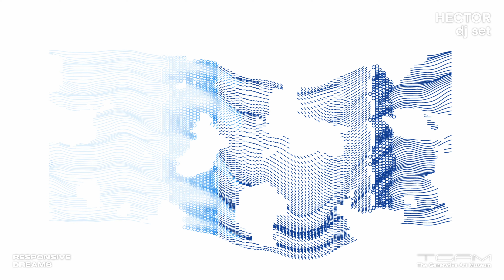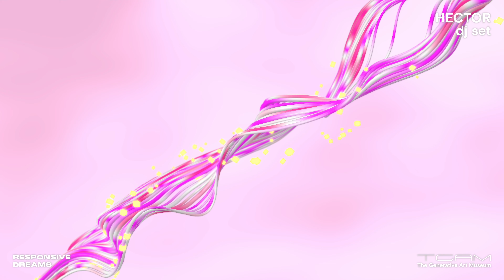Hector DJ Set - Responsive Dreams Festival 2024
Responsive Dreams 2024 - Roca Umbert Fàbrica de les Arts, Granollers, Barcelona.

Responsive Dreams is the festival organised by The Generative Art Museum, a non-profit organisation based in Granollers, aimed at exploring, promoting, and creating cultural experiences through creative programming as a form of artistic expression.